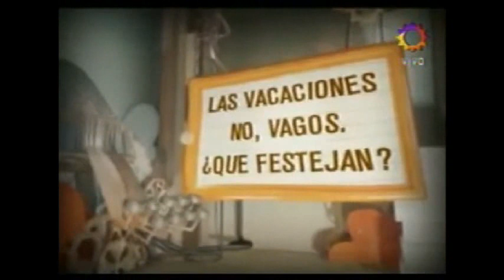Duro de domar 2007 - Están llegando las vacas... - 15/11/2007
Emitido en Canal 13 de Buenos Aires el día Jueves 15 de Noviembre de 2007.

Este es un informe de Duro de domar sobre unas vacas y toros sueltos en las calles de La Plata.